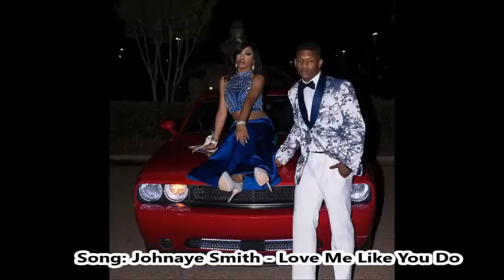DD4L Compilation (Part 6) Dancing Dolls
Thank you to everyone that continuously watches these compilations every time I make them. I hope you all enjoy!!